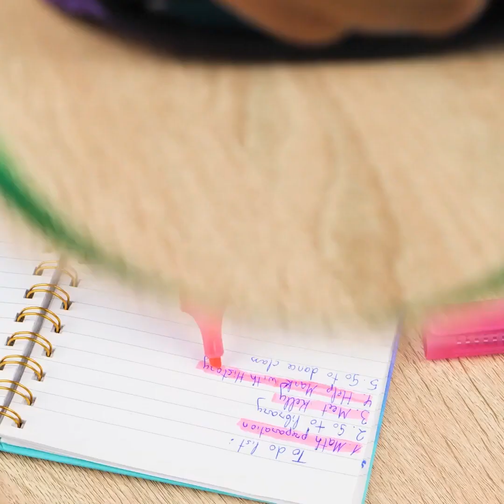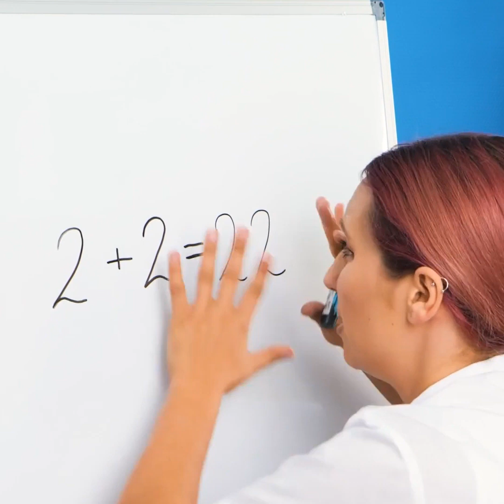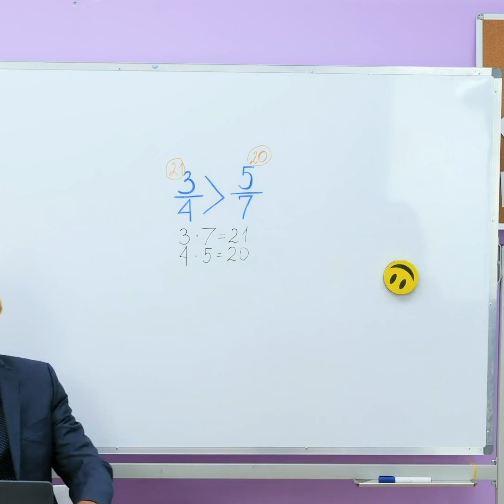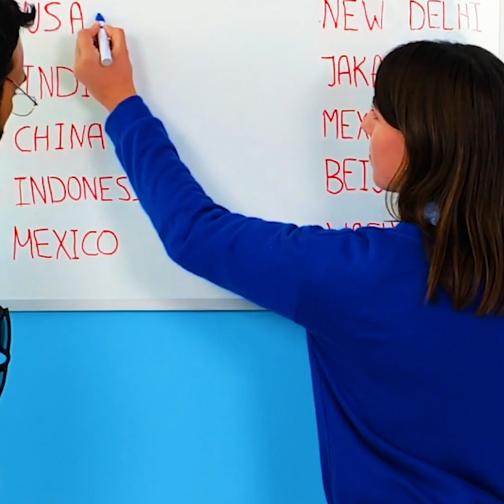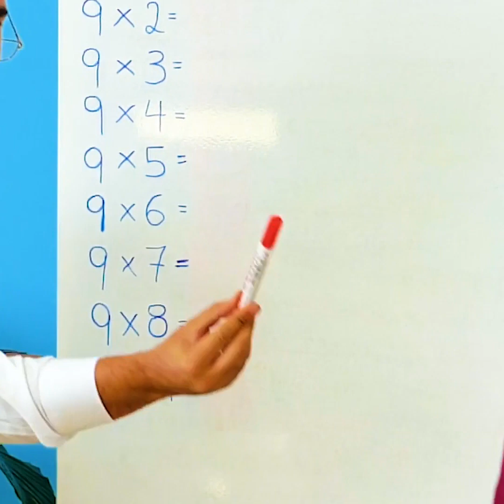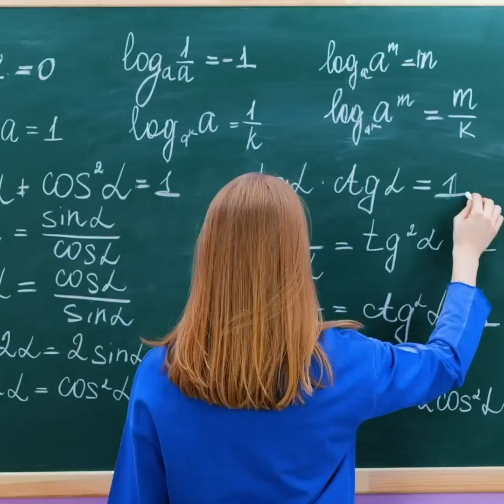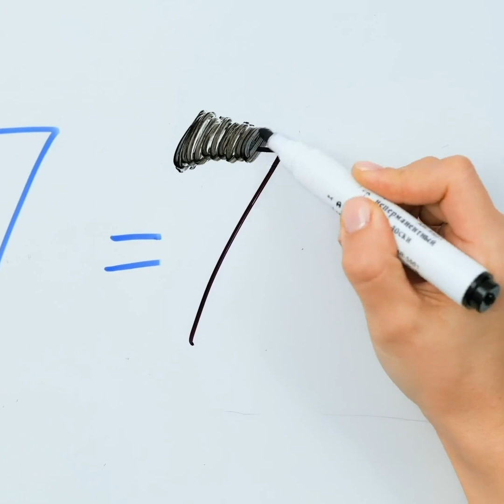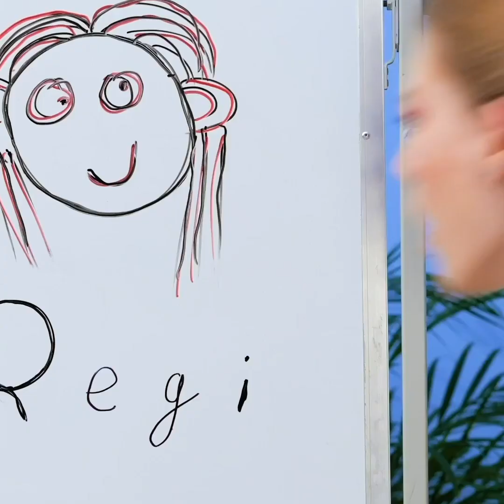COOL SNEAKY SCHOOL HACKS || Genius School Hacks For Everybody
TIMESTAMPS:
00:04 Tricky ideas for students
00:42 Notebook decor idea
01:56 Simple way to organize school supplies
02:08 Cardboard organizer